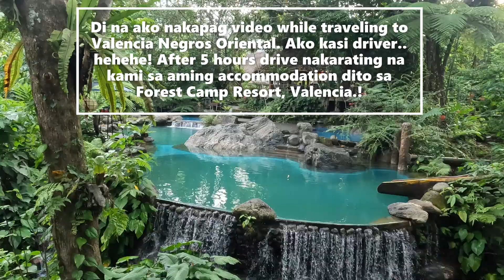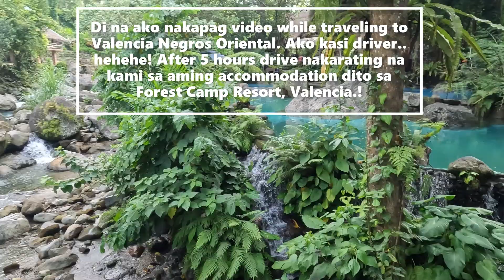We travel from Bacolod city to Valencia Negros Oriental + The Gorgeous Forest Camp Resort .!!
In this Video, we continue our Journey from Bacolod City to Valencia Negros Oriental for 5 hours. we stop for a while along the road to check out some local fruits. We reach our Accommodation in Valencia before Nightfall. The forest camp is the most famous cold spring resort in the town of VALENCIA. Philippinevacation triptothephilippines vacation2022 bakasyon #2022